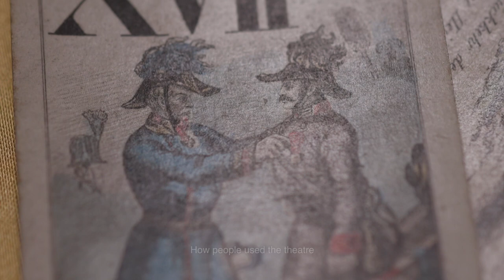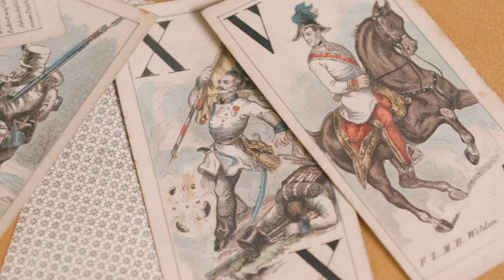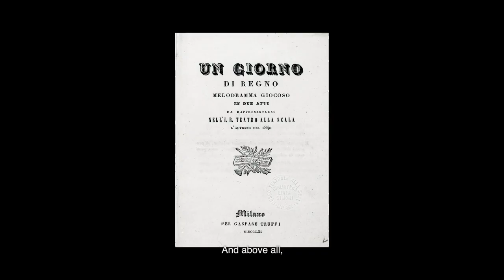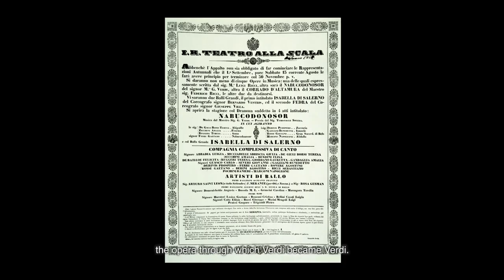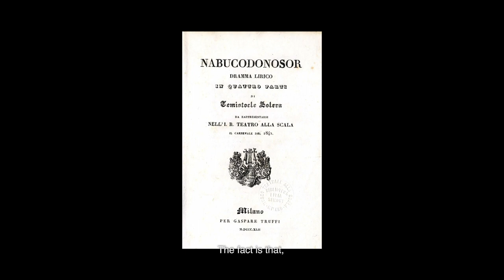Il tempo di un caffè - Musica e affari all’opera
Alberto Mattioli racconta di come il Teatro potesse essere un ottimo affare, grazie al gioco d'azzardo, che impegnava gli avventori nei foyer e nei ridotti, ai biglietti e all'affitto dei palchi. Barbaja e poi Merelli furono gli abili impresari che diressero la carriera di artisti come Rossini, Donizetti, Bellini e Verdi senza mancare di arricchirsi e far arricchire i propri artisti.